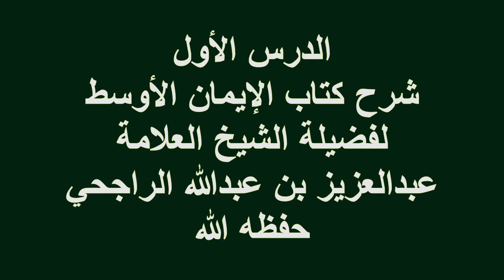الدرس(1)شرح كتاب الإيمان الأوسط فضيلة الشيخ العلامة عبدالعزيز بن عبدالله الراجحي حفظه الله